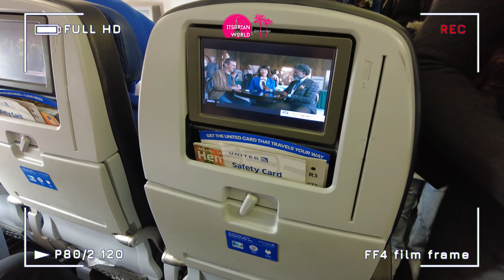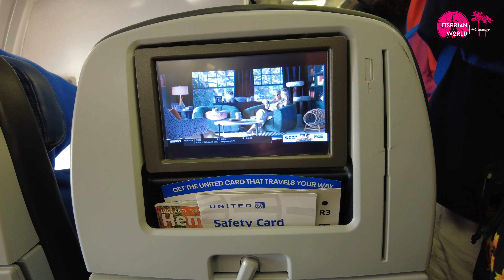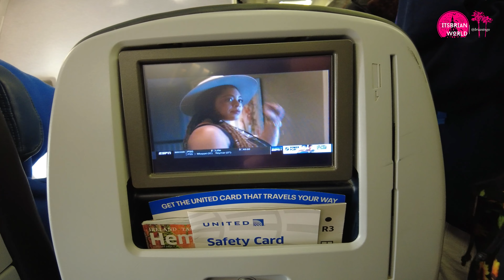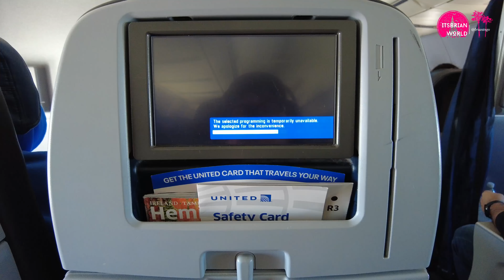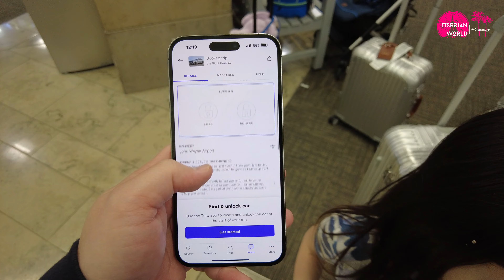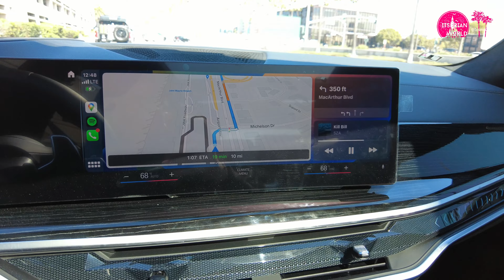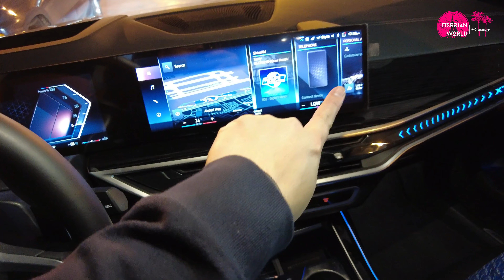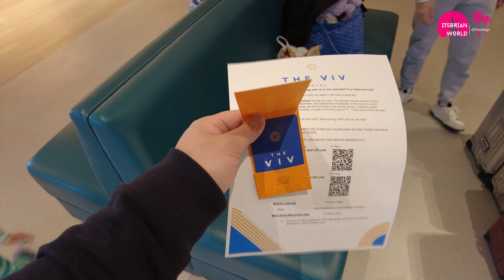How to Fly With Kids on United Airlines and Getting a Brand New BMW X7 2023 in California